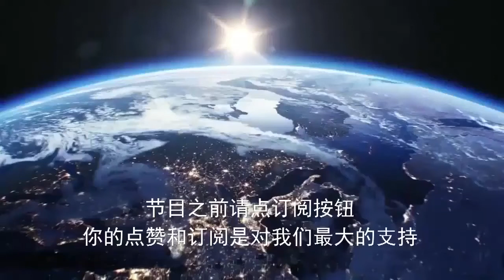第1338期：马斯克展示了擎天柱机器人，未来是高自动化的时代